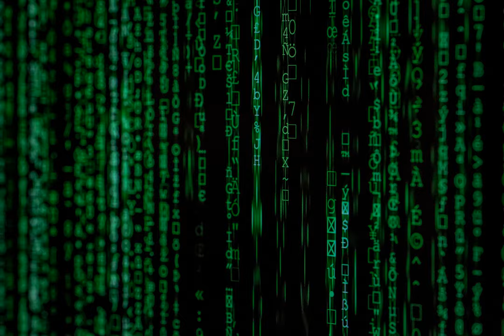authentication - How does winrar know I typed the right key?